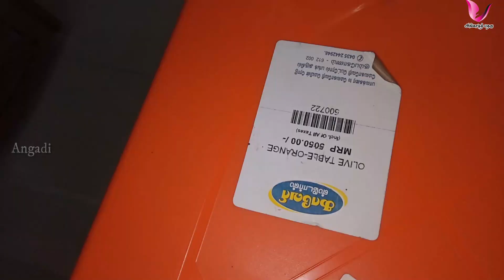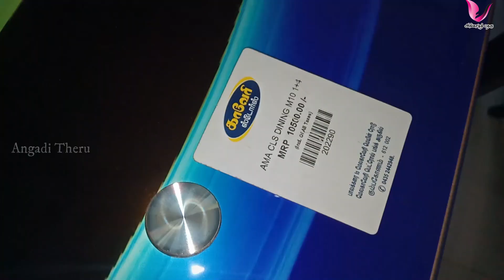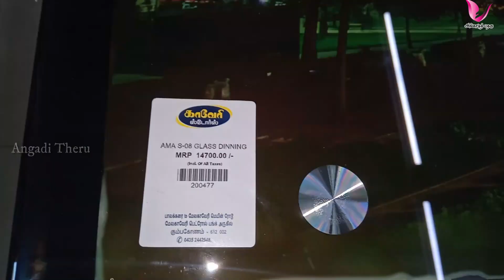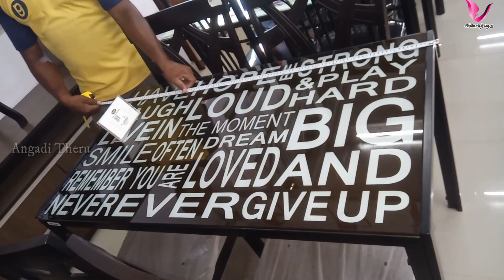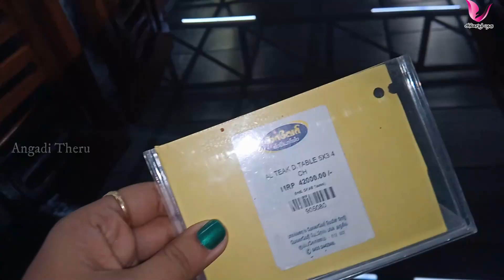Glass Dining Table Design With Price | 4 Seater Glass Dining Table | Angadi Theru Shopping Channel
glass dining table design with price | Angadi theru shopping channel | 4 seater glass dining table | Best 4-Seater Dining Table Set in India Prices List 2021  | AFFORDABLE 4 SEATER DINING TABLE & CHAIRS  | VECELO 5 Pcs Glass Dining Table with 4 Chairs  | table & chair set reviews| glass dining table with 4 chairs| dining table| furniture| table

💥 SHOP ADDRESS 💥
 Kavery Stores
No:11A paalakarai to Melakaveri Main Road ,
Kumbakonam.